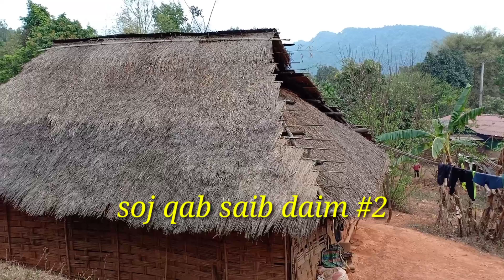Sib Yuav Ua Ntej Kab Mob Yuav Los ( Movie Funny 2020)